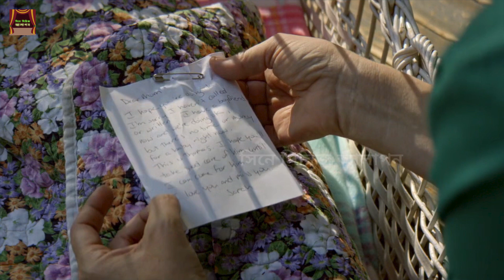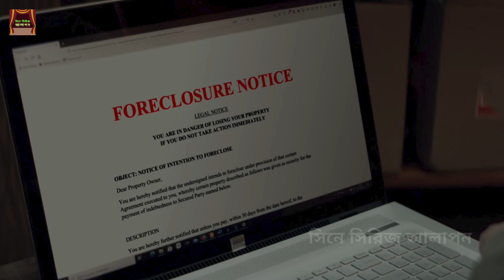২৫ বছর ধরে মেয়ে তার বাবার নির্যাতনের শিকার | Girl In The Basement Movie Explained in Bangla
২৫ বছর ধরে মেয়ে তার বাবার নির্যাতনের শিকার  | Girl In The Basement Movie Explained in Bangla

আমার ভিডিও গুলো ভালো লাগলে প্লিজ চ্যানেলটি সাবক্রাইব করুন আর বন্ধুদের  সাথে শেয়ার করে আমাকে এগিয়ে যেতে সাহায্য করবেন। ধন্যবাদ

|| সিনে সিরিজ আলাপন ||

Topics Add:

thriller explained in bangla
survival thriller movie explained
Best Hollywood Movie Explanation
best movie explained in Bangla
thriller movie explain in bangla
২৫ বছর ধরে মেয়ে তার বাবার ধর্ষ*ণের শিকার
Cine series alapon
true story movie bangla explanation
real story movie explained
girl in the basement movie explain
girl in the basement
girl in the basement full movie
girl in the basement full movie explanation in bangla
girl in the basement bangla explanation
girl in the basement real story
girl in the basement ending

In case you feel your rights are violated, kindly connect  and I will be quite eager to take down my video.
Thanks :)